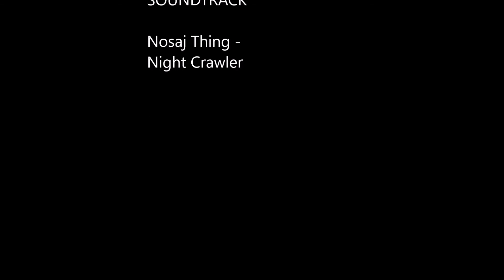Eye Soothing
El Faro / Fuencaliente